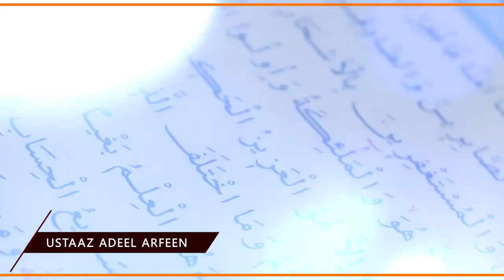Allah Kis Ko Pasand Karta Hai | Eye Opening Reminder by Ustaaz Adeel Arfeen | Al Midrar Institute